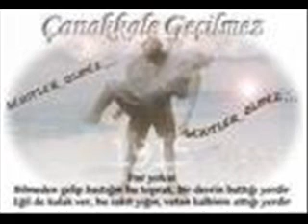ÇANAKKALE ŞEHİTLERİMİZ2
vatan size minnettar